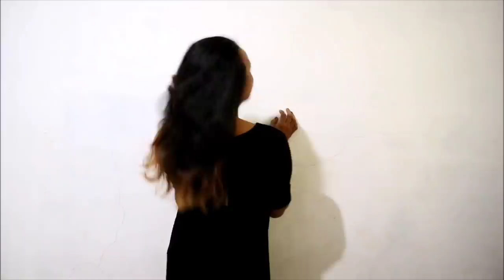BOUGHT A NEW HOME IN ISABELA FOR MAMA! YUNG MGA KAMAG-ANAK KO, DUN MUNA SILA TITIRA. 🤗❤️😆💪